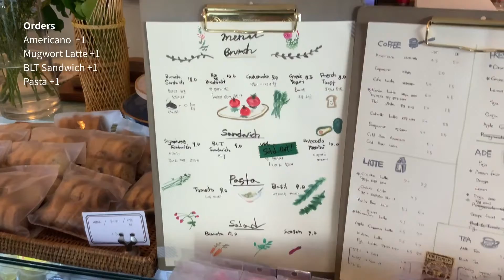[Feel the Taste of Korea, Seoul] Collecting the moments : brunch cafe where you can take your pets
Collecting the moments (컬렉팅 더 모먼츠) is brunch cafe where you can take your pets. This brunch cafe is located near Konkuk University, Seoul, Korea. The cafe offers several brunch menus including BLT sandwich, coffee, and tea. The store is small, but cozy, and the owner has a poodle in the store :D